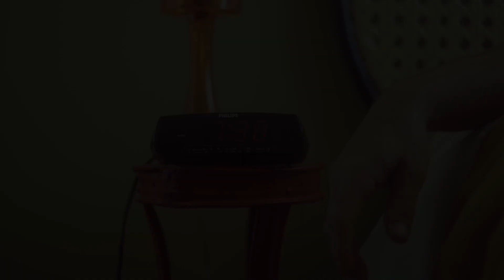l'homme pastèque v2